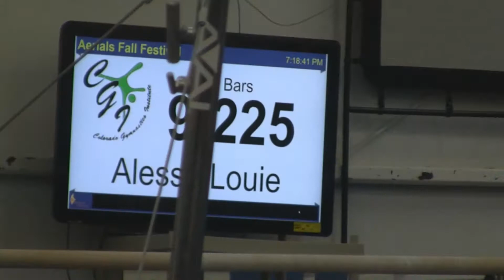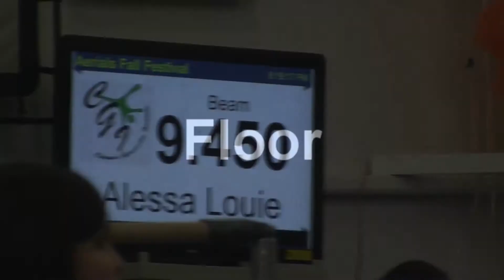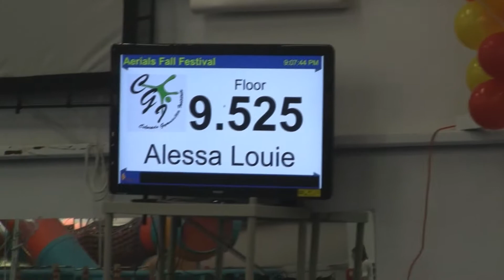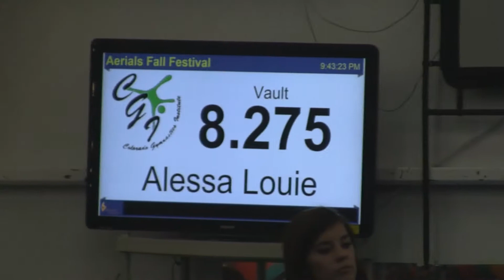Alessa Louie Gymnastics Level 4 @ Aerials 11-16-2013